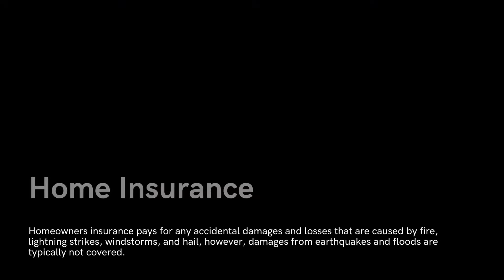Difference between Home Warranty and Home Insurance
The difference between a home warranty and home insurance. They’re two different things in terms of technicality, but the same concept.